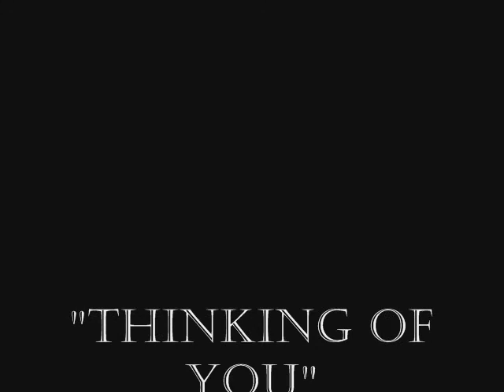Lucy & Jeen - Thinking of you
_ Orkut Fake Profiles _

-  Lucy and Jeen Love -

Lucy Lane: Peyton List/Angelina Jolie and

Jeen Pool: Brad Pitt and Eric Lively.